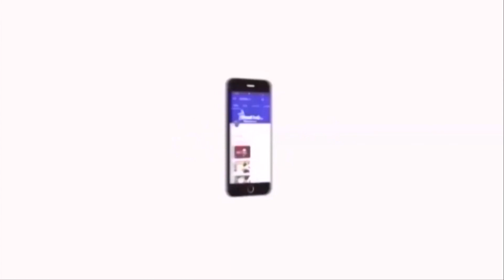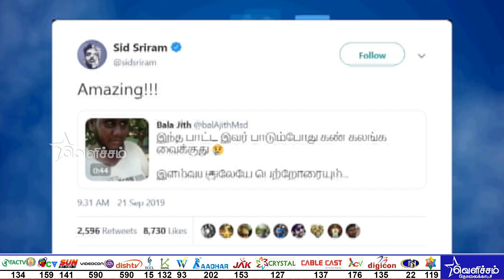திருமூர்த்திக்கு குவியும் வாய்ப்புகள் | தன்னுடைய மயக்கும் குரலால் மக்களை ஈர்த்து வருகிறார்